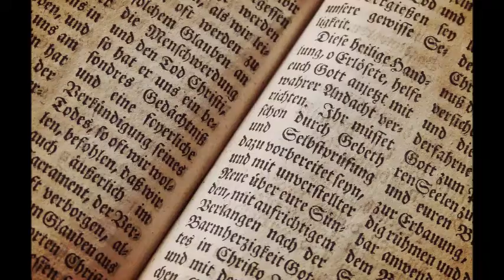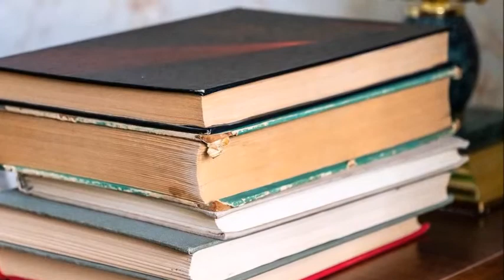Why I became Orthodox!